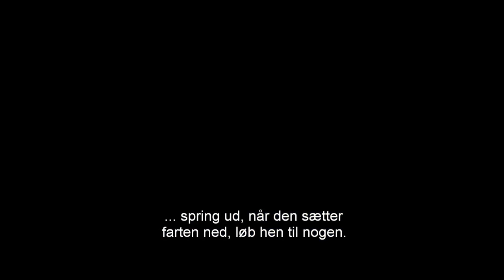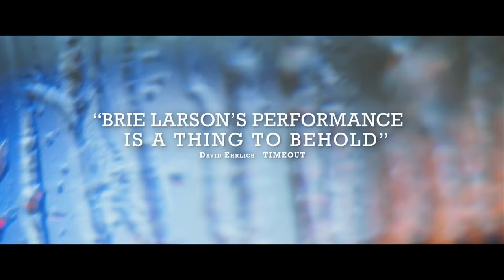Room - Trailer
Fem-åri­ge Jack har til­bragt hele sit liv i et lil­le rum sam­men med sin mor, der blev bort­ført som 17-årig og in­despær­ret i væ­rel­set af en mystisk mand. Moren blev ef­ter­føl­gen­de gravid de­r­in­de og har i Ja­cks unge liv gjort sit bed­ste for at give sin søn en god barn­dom in­den for de klau­stro­fo­bi­ske ram­mer. Men Ja­cks nys­ger­rig­hed om til­væ­rel­sen vok­ser, og den unge mors mod­stand­s­kræft bli­ver min­dre for hver dag. Room er ba­se­ret på Emma Do­nog­hu­es bog af sam­me navn.